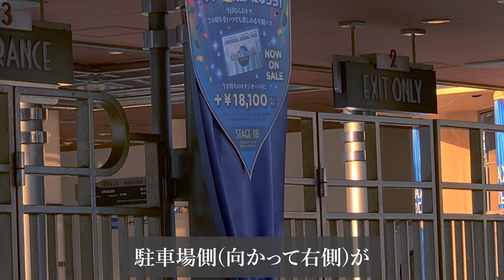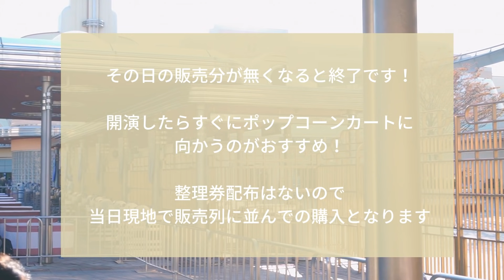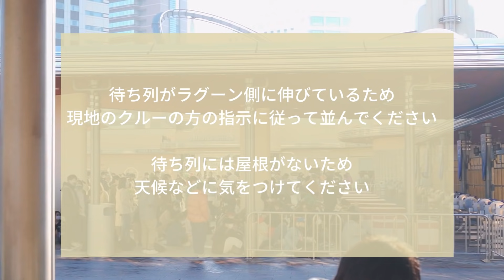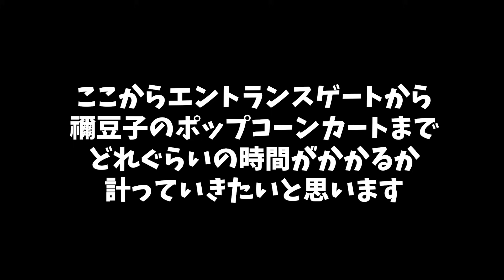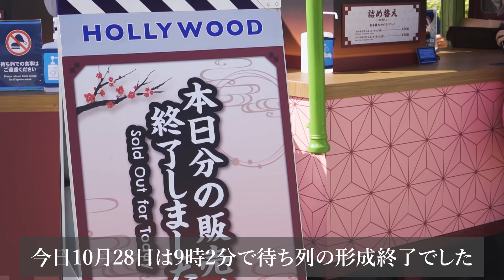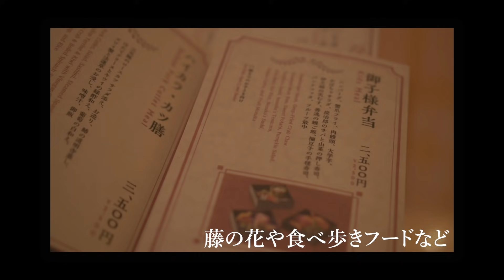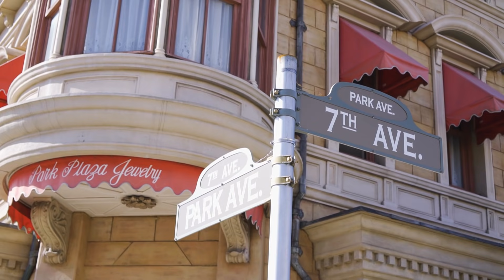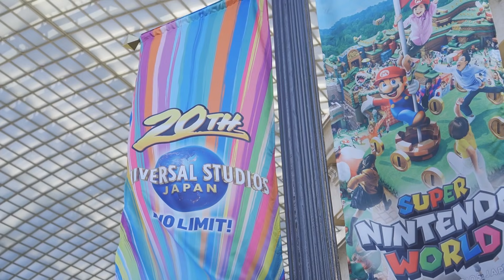【USJ鬼滅の刃】即完売の禰豆子バケツを絶対に手に入れる方法を実際に試してみた！※解説あり【USJ限定禰豆子ポップコーン】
01:06 購入方法・注意点
01:39 ポップコーン販売場所
03:22 販売場所までの徒歩での移動時間
04:24 当日の完売時間
05:02 禰豆子ポップコーン食べる
05:57 禰豆子バケツを狙う人達への注意点・まとめ